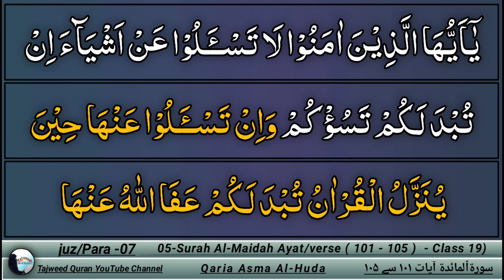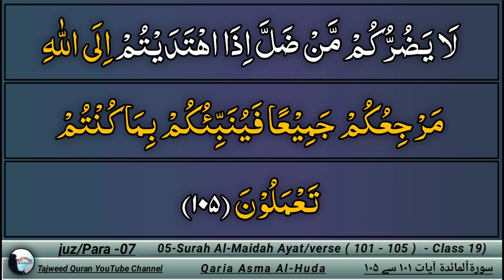05 Surah Maidah Ayat (101 - 105) by Asma Huda with Tajweed || Lesson 19/22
Surah Al-Maidah ayah ( 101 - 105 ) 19
00:23 Surah Al-Maidah Ayat 101
01:28 Surah Al-Maidah Ayat 102
01:52 Surah Al-Maidah Ayat 103
02:53 Surah Al-Maidah Ayat 104
04:01 Surah Al-Maidah Ayat 105